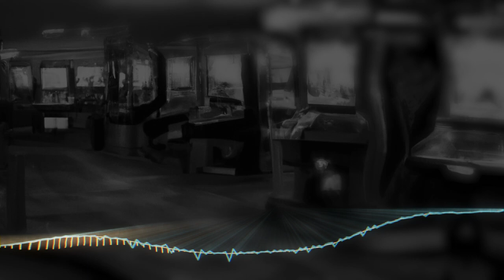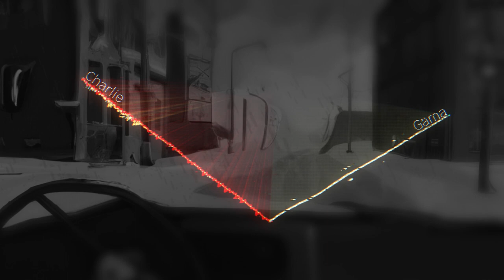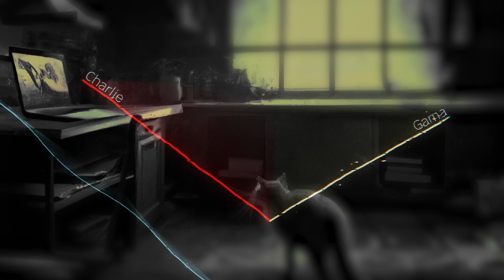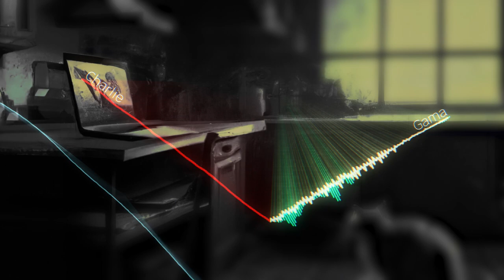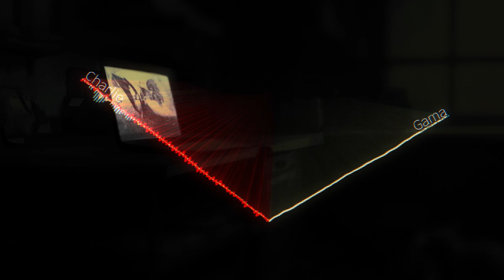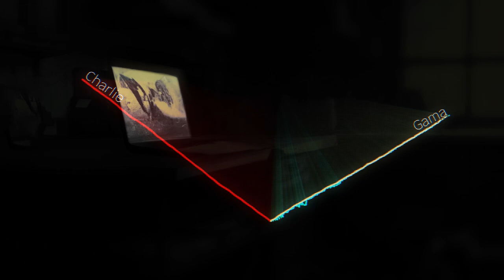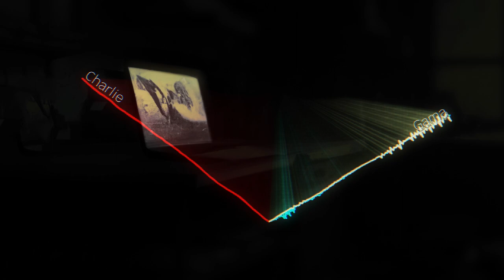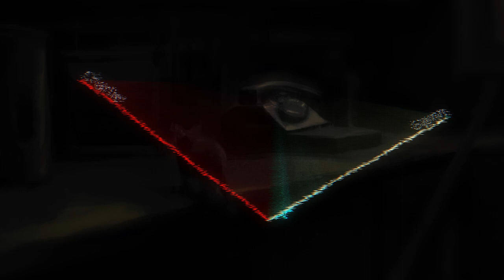It's Just A Game- Timekeeper Episode 1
17-year-old Charlie (JUDAH LEWIS) shows up to his job at Funland to find his co-worker, Blake, dead and the building on fire with an ominous message scratched into the break room door: Tick Tock. Believing the message may be connected to the 13 Keys video game Blake was playing, Charlie tries to learn more about Jacob Fairchild, the game’s creator. He and Gama (Arjun Athalye) discover a copy of 13 Keys on Blake’s computer. Charlie chooses to play, against Gama’s wishes, starting the clock and giving him 24 hours to find the 13 keys hidden in the game. If he fails? The Timekeeper comes.

The Timekeeper, Episode one features Judah Lewis as Charlie, Chandler Kinney as Zoe, and Arjun Athalye as Gama

The Timekeeper was created, written, and directed by Matthew A Brown
Sound Design, Scoring and Mix by Jeff Schmidt
Original Score composed by Joshua Zimmerman
Additional dialog editing by Marika Perlmutter
Executive Produced by Matthew A Brown, Kaelyn Moore, and Judah Lewis
The Timekeeper is a production from Heart Starts Pounding